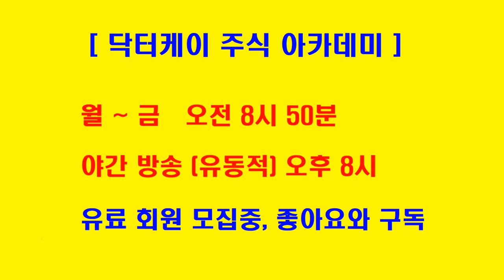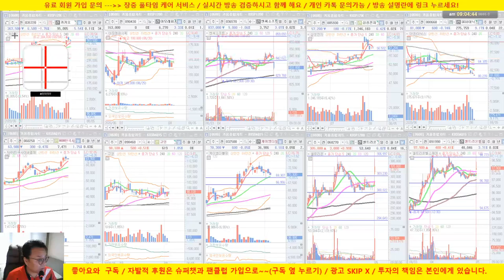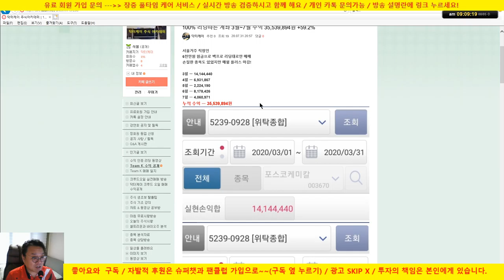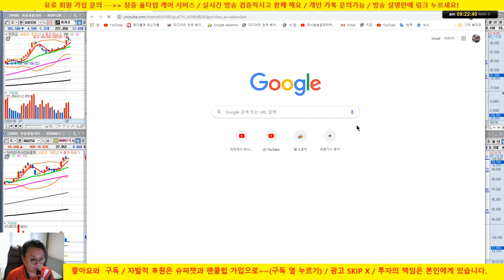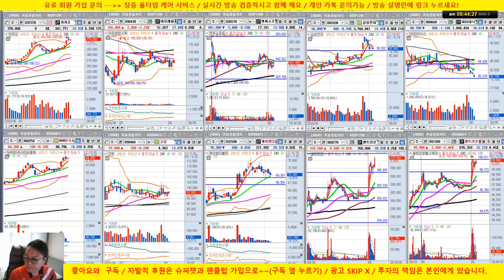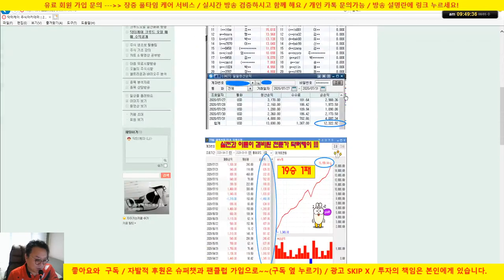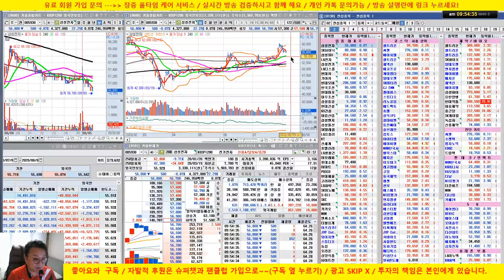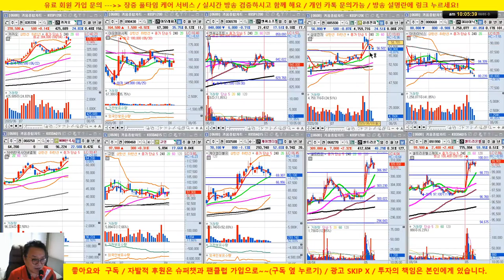[주식 생방송] 셀트리온, 셀트리온 헬스케어 반등시도/2차전지 강세/20/08/05/닥터케이 주식아카데미/무료 추천주 & 종목상담/업종 대표주 전략제시 방송/무료 주식강의